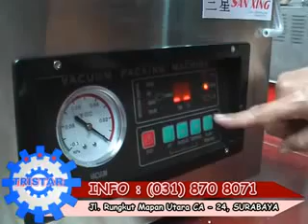Cara Mengemas & Mengawetkan Sosis dengan Mesin Pengemas Vakum. Infomesin: 081298904455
Vacuum Packaging Machine. Info: 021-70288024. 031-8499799.

Mesin Pengemas Vacuum
Vacuum Sealer Machine
Mesin Pengemas Produk Makanan sistem vakum

Specification
Daya: 370W
Kapasitas: 10 m3 / h
Dimensi: 49x44x33 cm
Berat: 40 Kg

Mesin ini berfungsi sebagai pengepak kedap udara. Menggunakan tenaga listrik. Plastik yang digunakan untuk mesin ini menggunakan plastic Nylon yang lentur & kedap udara. Pengoperasiannya sangat mudah & cepat. Kekuatan Vaccum dan panas sealnya bisa diatur sesuai kebutuhan dengan penunjuk Digital. Dengan sistem pengemasan secara vakum, maka produk makanan yang di packing akan lebih lama masa simpannya.

Produk produk yang cocok dikemas dengan menggunakan mesin vacuum sealer DZ 300 ini antara lain:
Bandeng Presto, Bakso, Sosis, Nugget, Empek Empek, Ayam siap Goreng, Empal Siap Goreng, aneka lauk siap saji.

Toko Mesin Tristar
Jln. Raya Jemursari 234 & 244.
Surabaya - Indonesia.
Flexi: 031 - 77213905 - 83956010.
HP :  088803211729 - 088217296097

San Xing Machinery.
Jln, Rungkut Mapan Utara Ca 24.
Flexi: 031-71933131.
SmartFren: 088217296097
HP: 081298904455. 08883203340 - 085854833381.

Tristar Machinery - Jakarta.
Komplek Dutamas Blok A2 No 12A

KURSUS & TALKSHOW INDUSTRI FROZEN FOOD

KIAT MEMBUKA USAHA FROZEN FOOD POPULER LAPIS TEPUNG DALAM KEMASAN
(Peluang Usaha Aneka Frozen Food dari pasar modern sampai tradisional : Nugget ayam aneka bentuk , kaki naga, bento chiken roll, Breaded udang dan nugget Es Krim)

Info Jadwal:
Tistar Kursus Teknoogi Pangan
Flexi. (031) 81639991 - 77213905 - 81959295.
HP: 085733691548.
Info: Tristar Institute.
Jl. Raya Jemursari 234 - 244, Surabaya

MATERI YANG DIAJARKAN :
1. MENGENAL PASAR FROZEN FOOD

2. MENGENAL DASAR PENGOLAHAN COATING FOOD
Peserta diajarkan tentang dasar pengetahuan coating food dengan rinci dan sederhana.

3.MERAMU ADONAN PENCELUP YANG RENYAH
Peserta diberikan pengetahuan dan cara membuat adonan pencelup yang renyah dengan tehnik step by step.

4. MENGHITUNG HARGA DAN ANALISA USAHA

5. REKAYASA BAHAN BAKU
Peserta diberikan ide ide segar untuk merekayasa bahan baku yang serba mahal. Tehnik emulsi adonan diperkenalkan untuk mensubsitusi daging ayam yang mahal dan daging tiruan yang berharga murah.

6. FORMULASI MURAH
Diberikan beberapa contoh formulasi sederhana untuk menghasilkan adonan yang ekonomis.

7. CARA BERPRODUKSI YANG BAIK
Peserta diajak untuk mengenal cara memproduksi dengan cara yang benar. Diperkenal tehnik dan manajemen pengendalian produksi sederhana sehingga hasil produksi tetap standar. Cara menerima bahan baku sampai mengemas Nugget dan menyimpannya dalam pembekuan.

8.MENGENAL PENGAWETAN TANPA BAHAN KIMIA: MEMBEKUKAN MAKANAN, peserta diajarkan cara membekukan makanan dengan sederhana agar tidak mudah busuk dan mutu tetap bagus.

mesin kemas vakum, mesin pengemas hampa udara, cara memperpanjang masa simpan produk makanan dengan sistem pengemasan vakum, cara mengemas bandeng presto dengan sistem vacuum membuat bandeng lebih tahan lama, tristar packaging machinery, sanxing machinery,